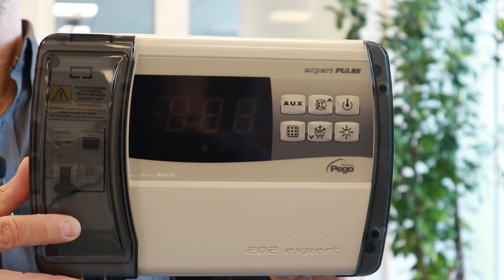Pego Pulse cellen-regelkast